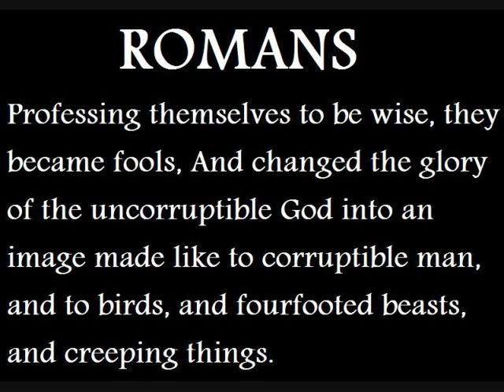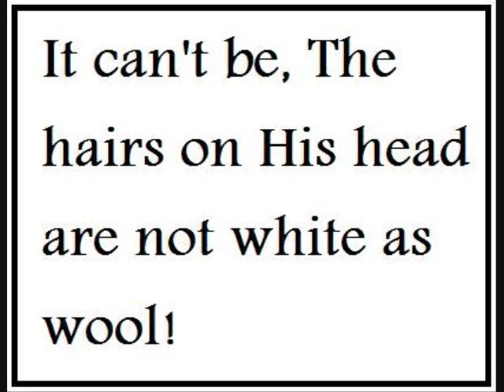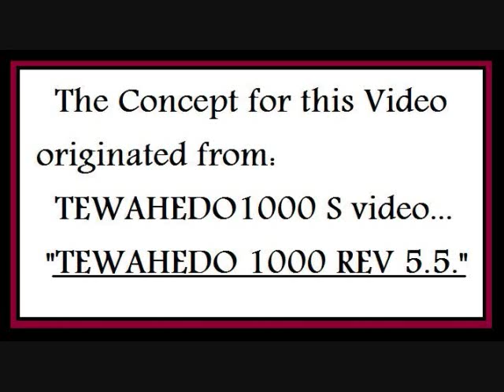Caesar's Christ! The Roman Messiah! The Image of the beast!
The Image of the Beast!